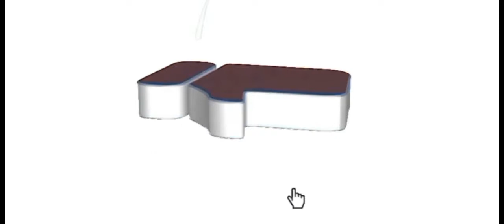Sen. Raffy Tulfo hinahamon ng lie detector test si Leobert Dasmariñas pagpumasa tutulongan nya ito